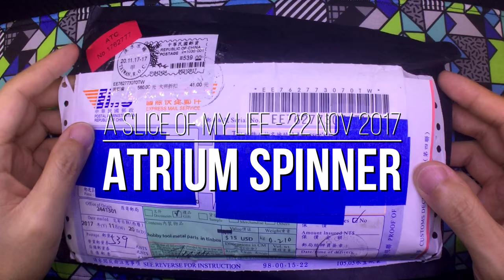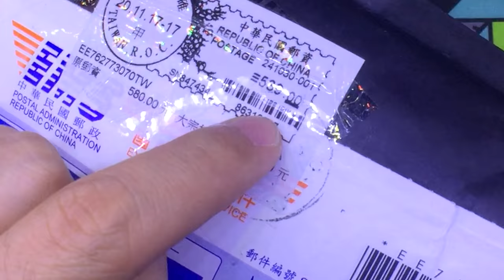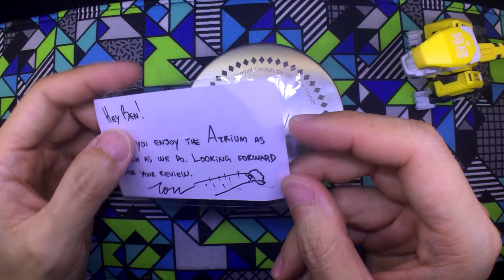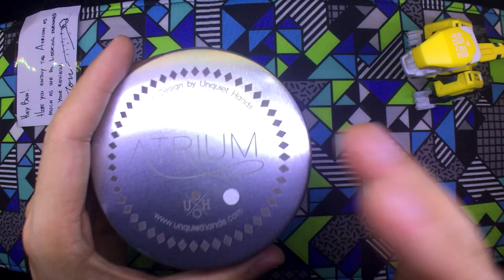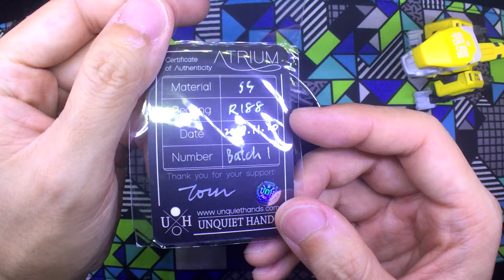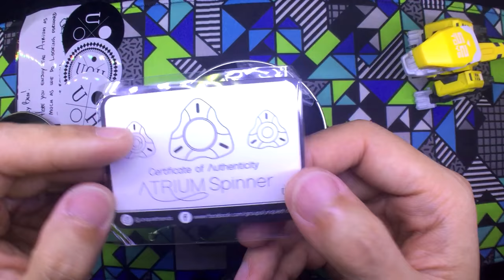First Look: A Spinner Done Well - Atrium Spinner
Slice Of My Life: Tom Lanet of Unquiet Hands reached out to me for a review of the Atrium Spinner - UQH's original design.
First impressions of it so far? Good. I'm hard-pressed to find something bad about it!

UQH on IG: @unquiethands